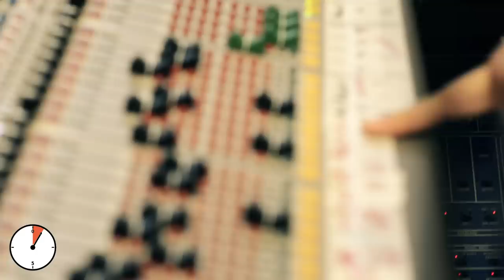Mathew Jonson - Against The Clock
Against the Clock is a series on FACT where we give an artist 10 minutes in the studio and see what they come up with.

Taking the challenge this week, Mathew Jonson. Born in Vancouver, Jonson has set up one hell of a studio in Berlin - full of modular synths, drum machines and more - and on his Against the Clock he shows just now naturally he builds up layer of ambience over tweaked drum patterns with it. It's awe-inspiring, not just due to the amount of equipment or the ease with which he uses it, but due to just how damn fun it looks.

Mathew Jonson will play a live show at Summer in the City at Tobacco Dock this Saturday 9 August.

Can you name all the studio equipment featured on the video?

Produced by Luis Muñoz